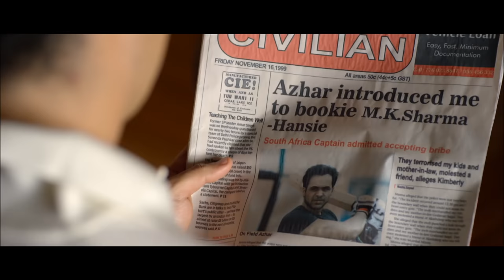Azhar | Official Trailer| Emraan Hashmi, Nargis Fakhri, Prachi Desai, Lara Dutta, Gautam Gulati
Presenting the official trailer of Azhar.
From being one of the most celebrated cricket captains of India to being country's most controversial sportsman yet, Azhar, based on some real life events of cricketer Azharuddin chronicles the highs and lows of the his life and offers an insight into his inner world for the first time. From his humble beginnings, to his meteoric rise in the world of cricket, from his marriages with Naureen and later with film star Sangeeta to the accusation of match fixing and cricket scandal, the trailer captures it all.

Slated to release on the 13th of May 2016, Emraan Hashmi fills the shoes of the celebrated cricketer Azharuddin –the cricketer, the icon … the redeemed man!